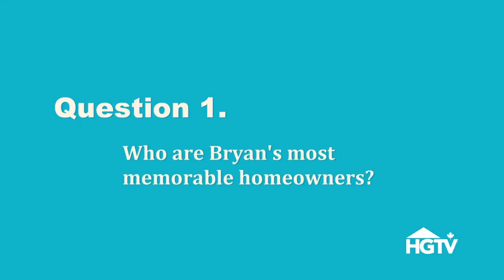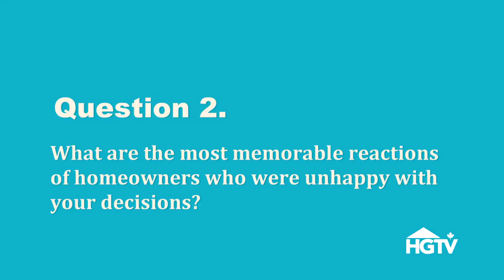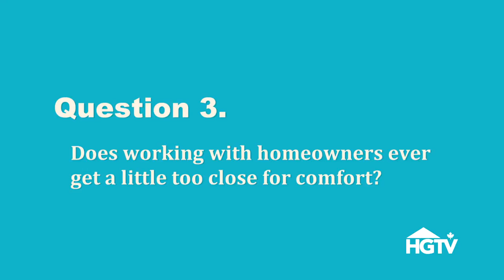Ask Bryan: Most Memorable Homeowners?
Bryan shares with us, his most memorable homeowners he's had the pleasure to work with.